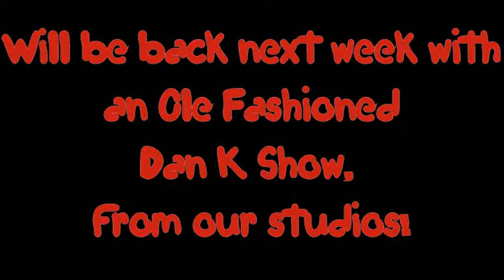Dan K Show Ep 20 - All Star Interview Extravaganza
This week All Star host Dan Kmiechick visits the All Star game, interviewing everyone from NHL Superstar Danny Briere to all 6 South Shore Kings All Stars. WATCH NOW AND TWEET TO DANKSHOW AND @USPHLnetwork